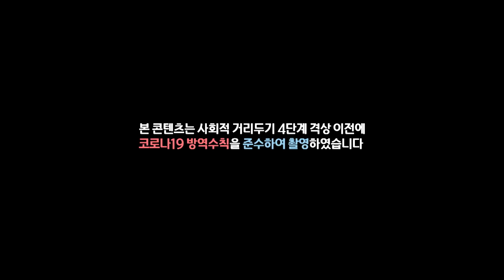돌아온 컨디션! 자신감 풀 충전! 두 번째 승부! 지금 시작합니다! [인앤아웃골프 시즌3 3회-1]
이런 꿀조합~꿀케미~~어디서 보나요 바로 여기!!!
윤석민,조아란,최충만,손하윤의 인앤아웃골프 시즌3를 시작합니다!
매주 토요일 6시, 골프존 유튜브에서 만나요!